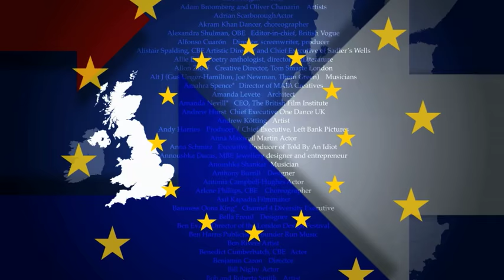Celebrities out in force to remain in the EU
Our Political Editor Andy Bell looks at the latest developments ahead of the EU referendum. Today celebrities from the art world signed a letter to say how important the EU was to their craft.